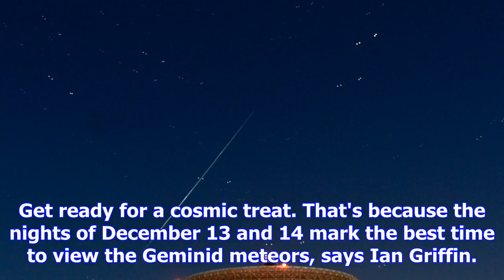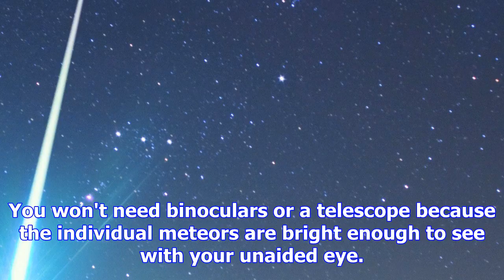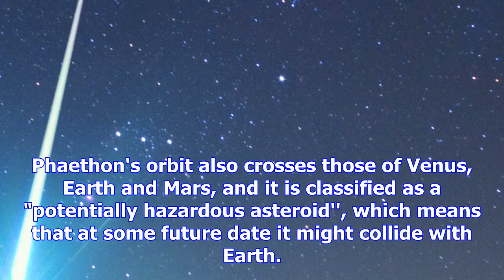Geminid meteor shower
Get ready for a cosmic treat. That's because the nights of December 13 and 14 mark the best time to ...